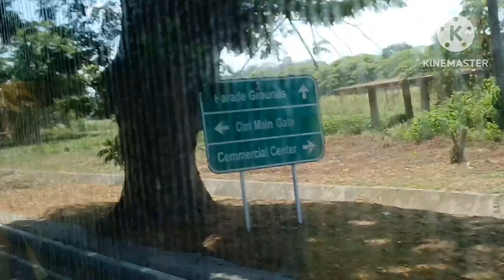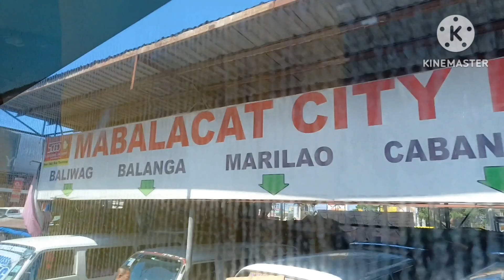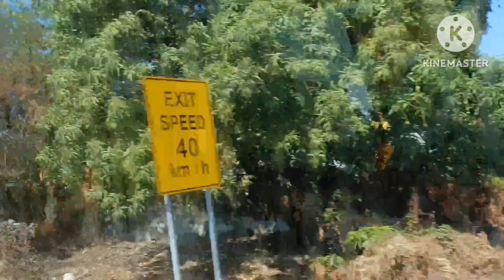Pilipinang (ofw) sakay bus (P2P) sa kanyang pag uwi (probinsiya) ||JocelynBustillo